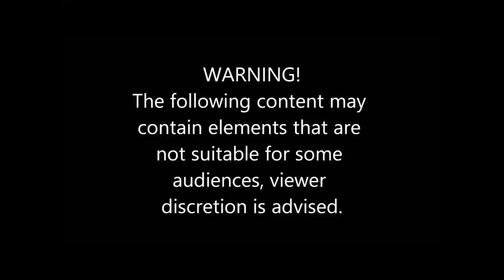Tesla Cars -Driver's with Beautiful cars but bad driving skills!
Tesla car (dumb moments) caught on video money does not make you invincible!